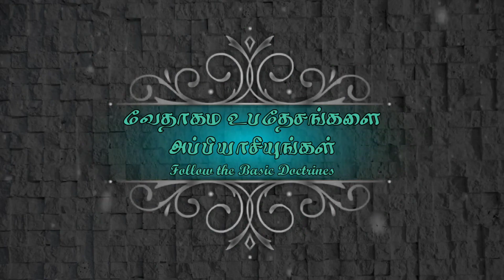36 ஐக்கியத்தில் வளர்வது எப்படி? | How to grow in fellowship?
Lesson 36
ஐக்கியத்தில் வளர்வது எப்படி? | How to grow in fellowship?
Full Life Assembly Of God - Thiruverkadu
Rev N Johnson

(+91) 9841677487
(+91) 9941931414